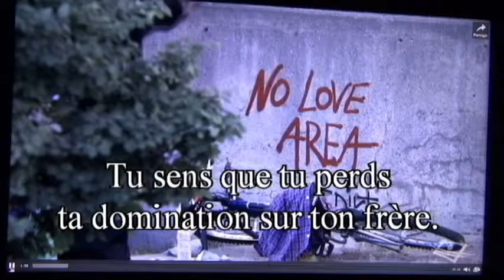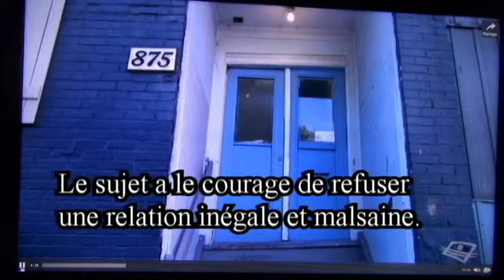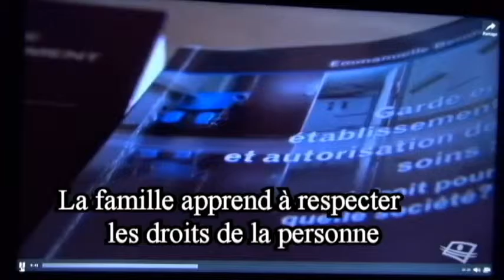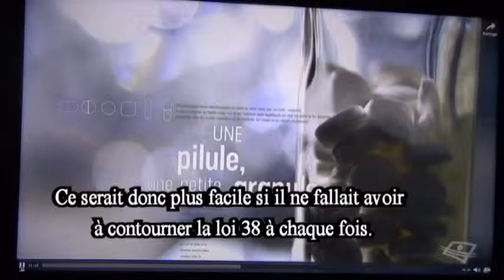Refuser les soins-01